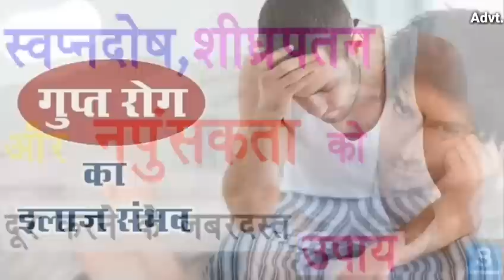लोकसभा चुनाव 2019 में प्रवीण तोगड़िया ने भी लॉन्च की अपनी नई पार्टी किशनगंज से उतारा उम्मीदवार